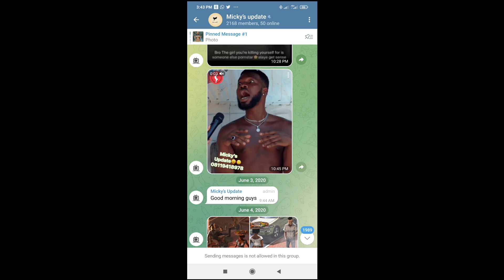How To Copy Video Link From Telegram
in this video, I have explained How To Copy Video Link From Telegram